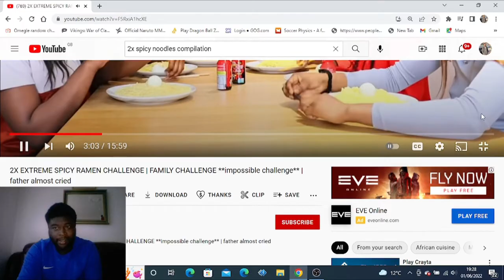2X EXTREME SPICY RAMEN CHALLENGE part 1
i will do it ever soon 2x extreme spicy noodles